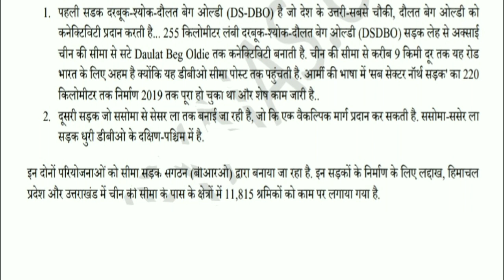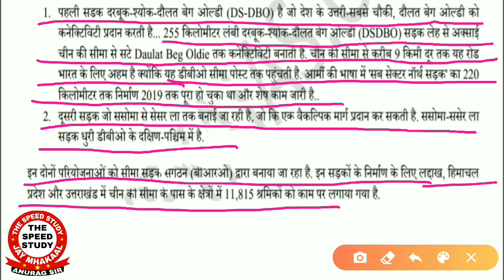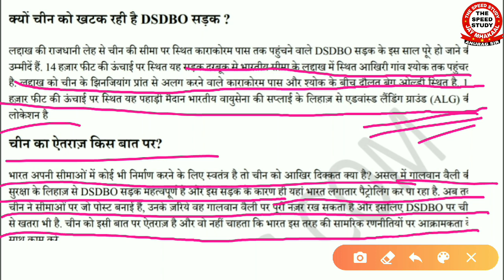आखिर क्यों बौखला गया चीन ।। india vs china ।।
🔴Day-6 REASONING MASTER || MHAMAIRATHAN || DIRECTION COMPLETE CONCEPT ।। दिशा परीक्षण BY ANURAGSIR

🔴Day-5 REASONING MASTER || CLASS SUPER 30|| DIRECTION CONCEPT ।। दिशा परीक्षण BY ANURAGSIR